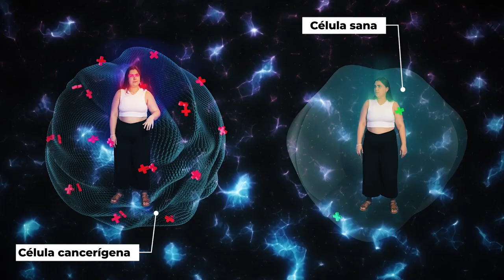StandUpScience | El dardo y la diana: terapia dirigida contra el cáncer, con Aintzane Rodríguez